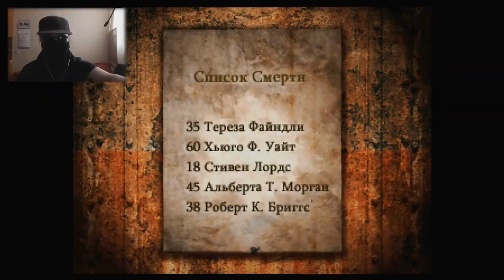САЙЛЕНТ ХИЛЛ #5.2 - СНИМАЕМ СМИРИТЕЛЬНУЮ РУБАШКУ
По стопам Гудини.

ГРУППА В ВК:
Saint Team (VK) :

Музыка в видео:

Jamie Christopherson (Metal Gear Rising: Revengeance OST) - Rules of Nature
Akira Yamaoka feat.Mary Elizabeth McGlyn - I'm Waiting For You

Помощь:
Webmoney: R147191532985